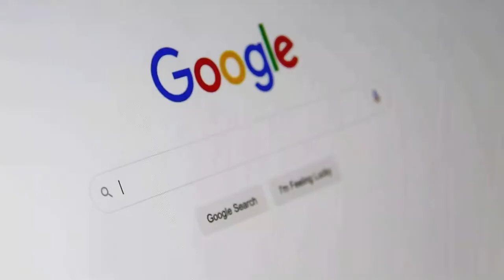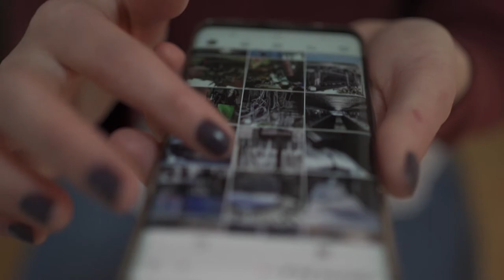// google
in this video i search up google.com, i search up . this video is the google . com and i also like google earth and google translate google docs google chrome stores and google like i love google

This Google search engine is awesome for searching for anything in the internet.

Video shows you how to search on google's website by opening a browser in a computer or mobile.
You can it by simply visiting google.com

is Awesome Search engine to search anything ...
Amazing :)

In this video I search up google.com, I search up . this video is the google . com and I also like google earth and google translate google docs google chrome stores and google like I love google I love my Roblox account with Minecraft Microsoft cool sick Roblox moments funny Pewdiepie fortnite montage
⭕Want to use this footage for your videos?
Kindly don’t simply upload this whole video on your channel, take required parts or edit a little bit and then you can also use this footage for your project or commercial purpose even don't ask for any permission. Follow Instruction.
Now you can use this video 100% free.
►CREDIT◄
We did not belong to this footage. we just collect copyright-free videos from different sources to help content creators.